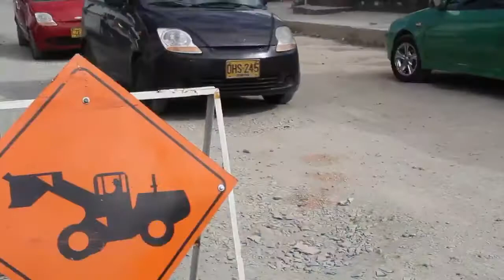vía Japón – Frailes en el municipio de Dosquebradas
Durante el tiempo que duró el proceso de recepción de propuestas para participar en la licitación pública: Rehabilitación de la vía Japón – Frailes en el municipio de Dosquebradas, se registraron 391 interesados, de los cuales, 101 decidieron enviar propuestas que se encuentran en manos del Comité Evaluador.